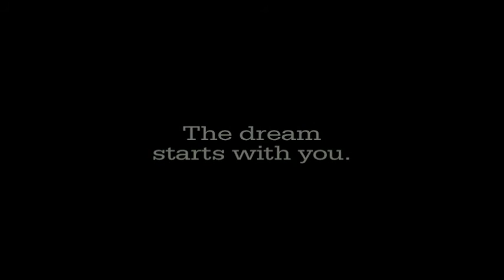STILLS Season 3 Indiegogo Campaign Video